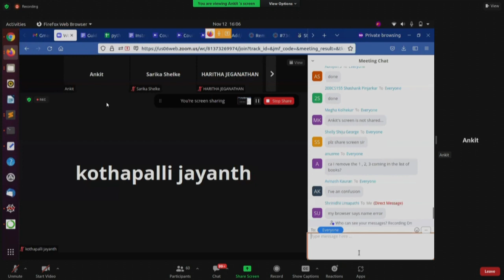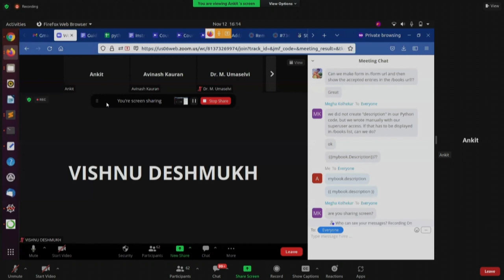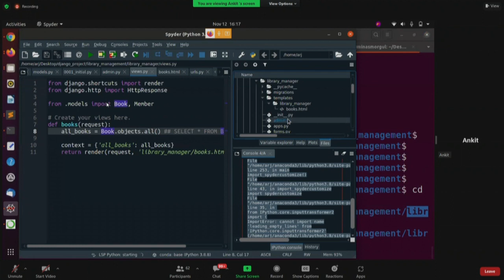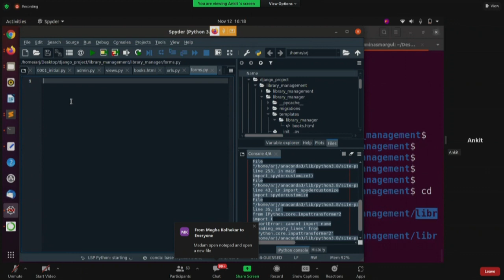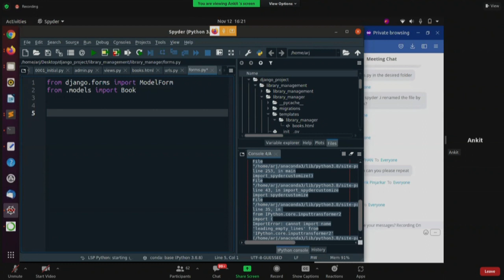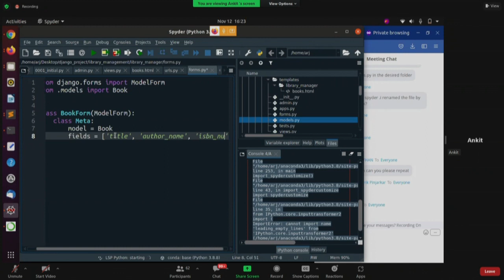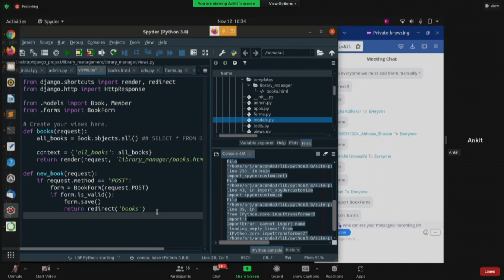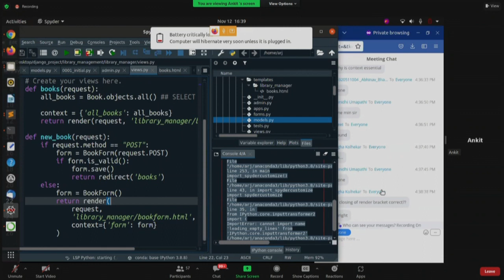PDj S010 Django Basics - Model Form